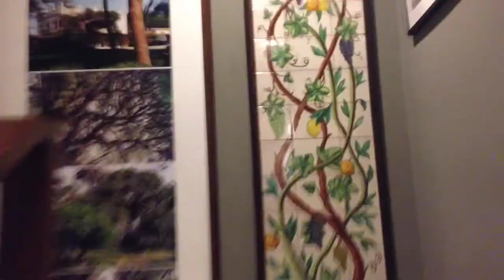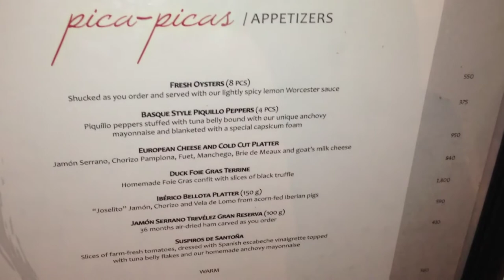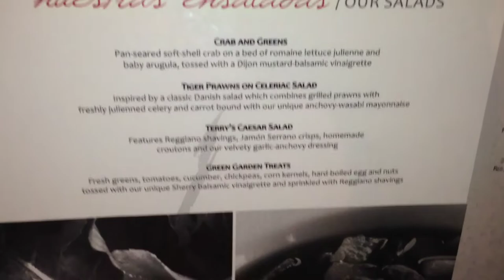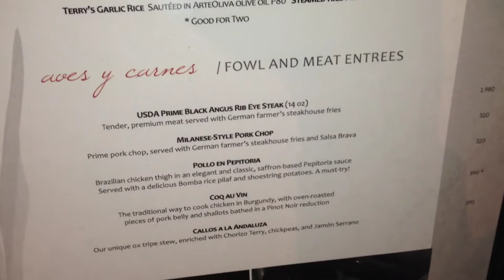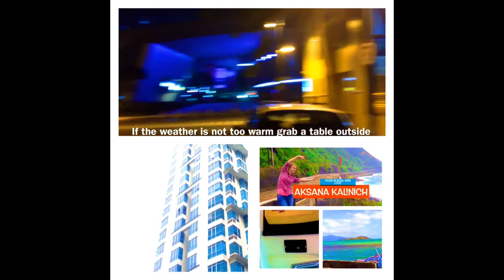Terry's Selection Spanish Restaurant Lafayette Square L.P Leviste Makati by HourPhilippines.com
Terry's Selection Spanish Restaurant Lafayette Square L.P Leviste Street Salcedo Village Makati.  One of the best Spanish Restaurants in Manila owned and operated by Chef Juan Carlos de Terry with a few branches around the metro.  Their Salcedo branch is 3 floors and extremely cozy.  Highly recommended is their Fresh Oysters, Gambas, Manchego Dumplings, Black Angus Salpicao and Duck Confit.

Terry's Selection
132 L.P. Leviste Corner Sedeno Streets, Makati

Cheers,